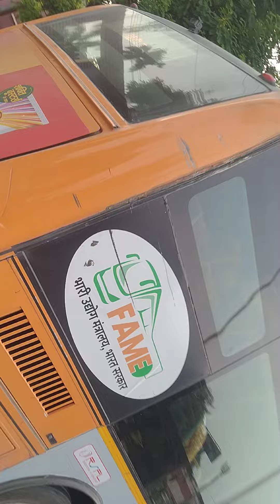०२/१०/२०२४@प्रयागराज भ्रमण २#सर्व पितृ अमावस्या पीपल वृक्ष दर्शन #